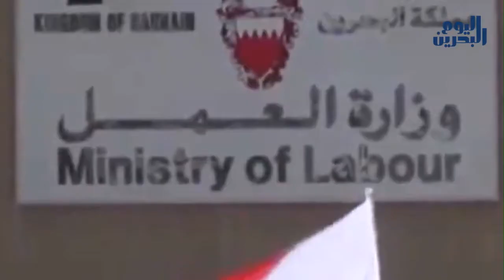وكالة أنباء البحرين اليوم | 02 مايو 2014 | إصابات خطيرة في تظاهرات يوم العمال العالمي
منذ أن اتخذ رأس النظام الحاكم في البحرين قراره بتجويع البحرانين، وما زال ألاف المواطنين يعيشون ضنك العيش، ويعانون الأمرين، ورغم الضغوطات الدولية التي أجبرت النظام على إرجاع نسبة من المفصولين إلى أعمالهم، إلا أن نسبة كبيرة من المفصولين ما زالوا بلا عمل، إلى جانب ألاف المعتقلين.

وكانت شكوى قد تقدمت بها منظمة العمل الدولية التابعة للأمم المتحدة ضد النظام في مارس/ آذار الماضي، لتعود لشطبها إثر اتفاقية ثلاثية تلزم إعادة المفصولين إلى أعمالهم، إلا أن المعاناة في استمرارٍ وسط مراوغة الجهات الرسمية في تنفيذ هذه الاتفاقية.

وبمناسبة يوم عيد العمال نظم ائتلاف شباب ثورة 14 فبراير تظاهراتٍ انطلقت من 15 مركزاً بشعار "يدٌ تكدح، ويدٌ تقاوم"، وذلك تقديراً لدور العمال الريادي في رفد الثورة وتثميناً لجهودهم في بناء الوطن. وتوالت التظاهرات على ثلاث جولاتٍ منذ الصباح الباكر في المراكز التي قررها ائتلاف شباب 14 فبراير، فيما واجهت قوات النظام التظاهرات السلمية بالقمع المفرط واستهداف المواطنين بالأسلحة النارية، ما أسفر عنه وقوع إصاباتٍ دموية في العديد من المناطق التي شهدتها التظاهرات.

من جانب آخر ما يزال جثمان الشهيد عبد العزيز أسير ثلاجات الموتى، وينتظر مواراته الثرى، منذ 15 يوما، مع تنصل السلطات من مسؤلية قتله، واصرار عائلته بالتمسك بحقه، وتضامن  شعبي يندد باغتياله وينادي بالقصاص من قاتليه.